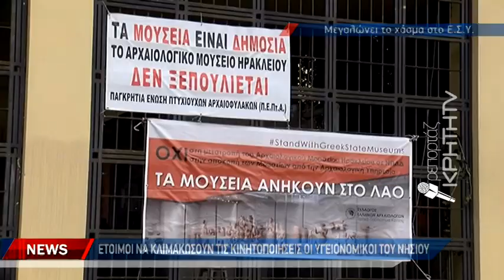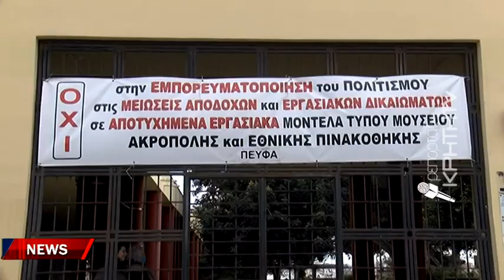Φώναξαν όχι στην απαξίωση της υγείας σε παγκρήτια κινητοποίηση στο Ηράκλειο